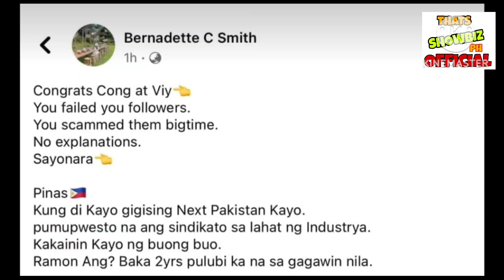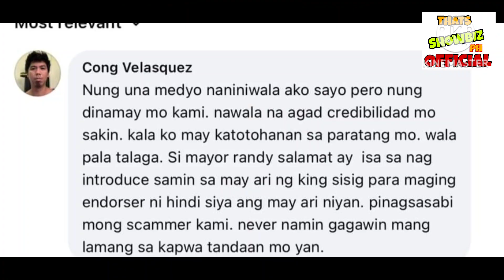JUST IN: CONG TV AT VIY CORTEZ NANG SCAM NG MILYON MILYON? NARITO ANG BUONG KATOTOHANAN!